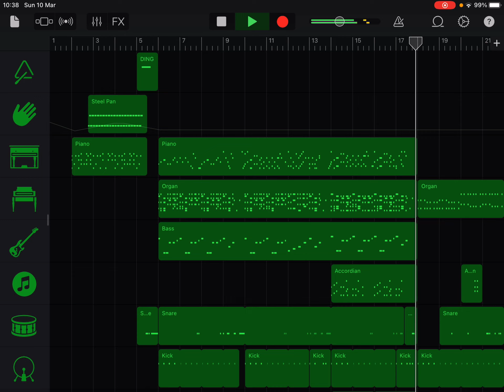Mario Kart Wii - Coconut Mall [Garageband Cover]